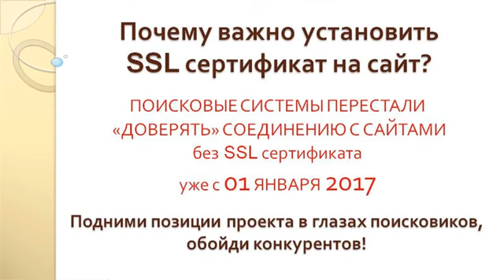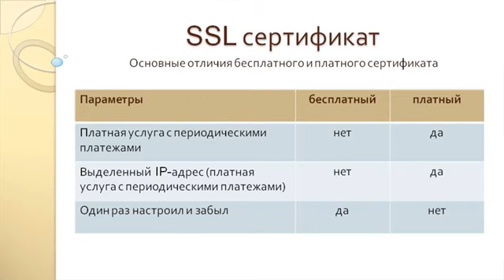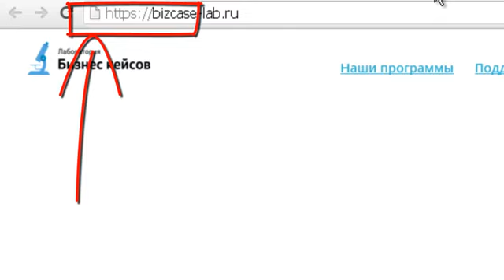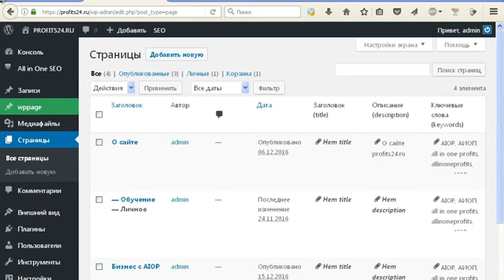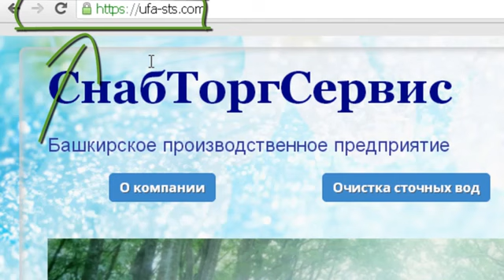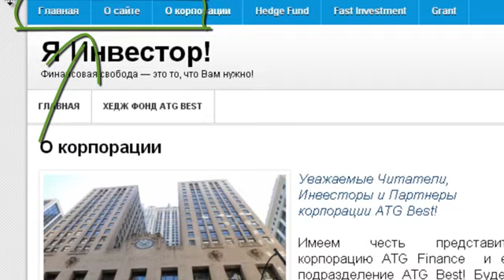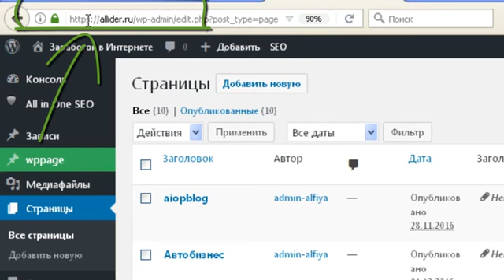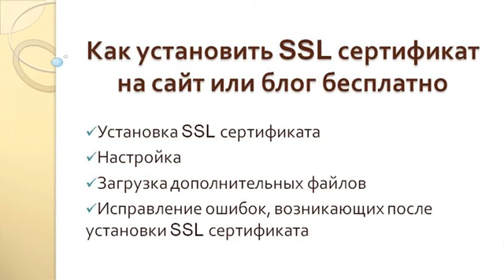Установка SSL сертификат на Ваш сайт без вложений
Как установить SSL сертификат Бесплатно на Ваш сайт настроить и исправить ошибки

заработать интернет
заработок вложение
интернет деньги заработать
вложение интернет
интернет работа
дополнительный заработок
деньги заработок